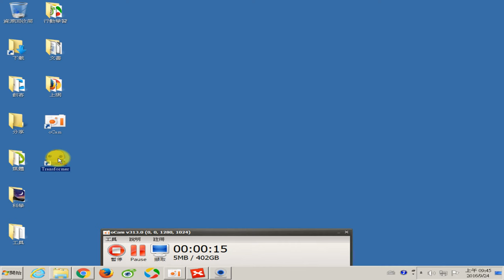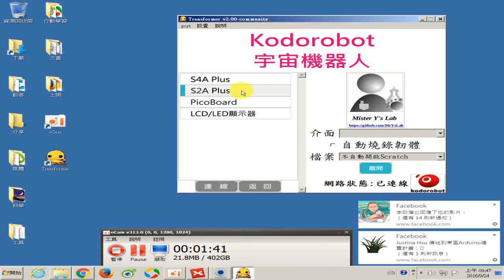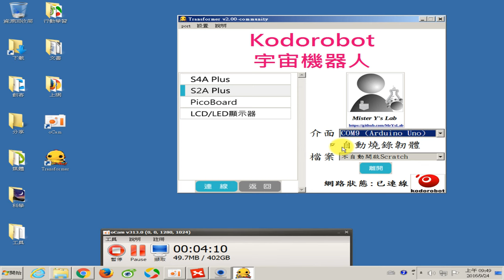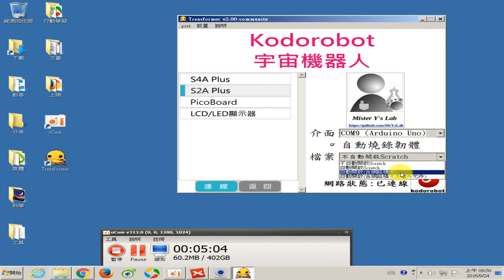1050924-03 一教ARDUINO就上手研習節錄-TRANSFORMER介面操作介紹 (講師：文盛)